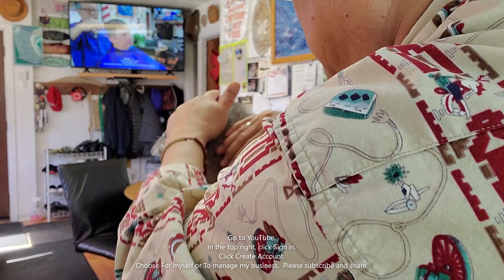Short high tapered